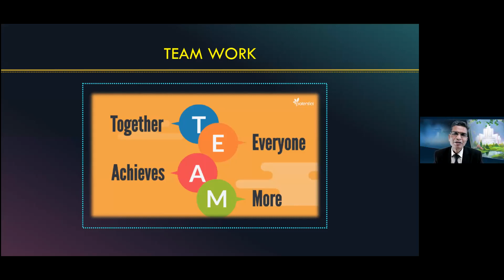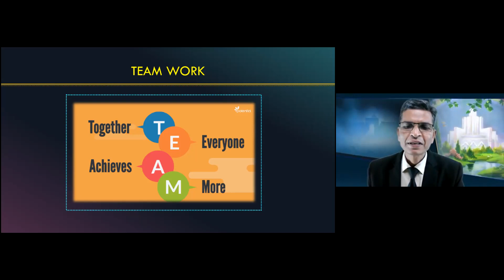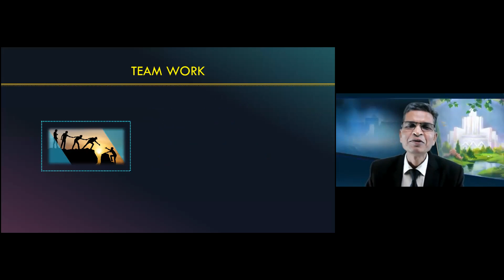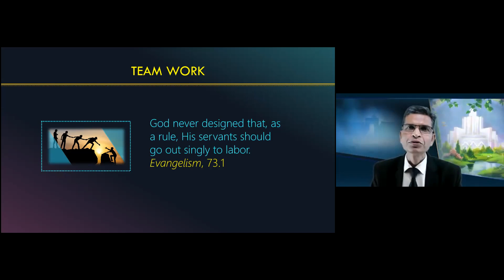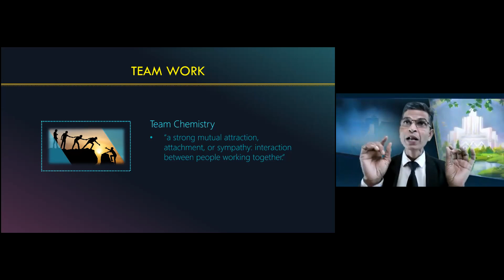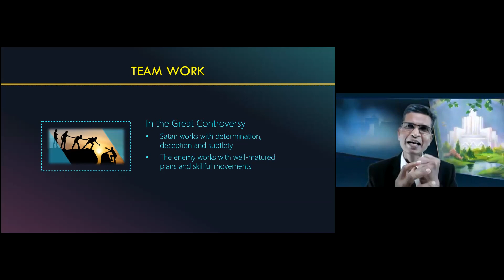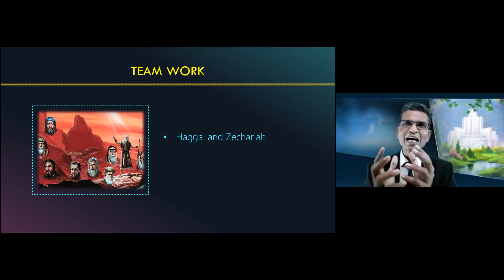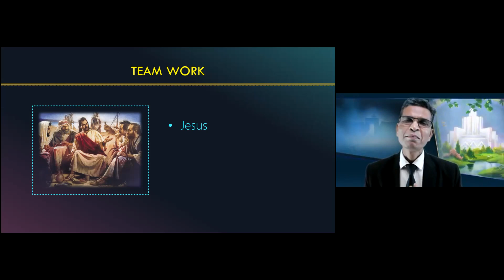Teamwork | Dr Jesin Israel | Rusangu University eDevotional Series 2021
Presented via Zoom to the administration, faculty and staff on 24th September 2021